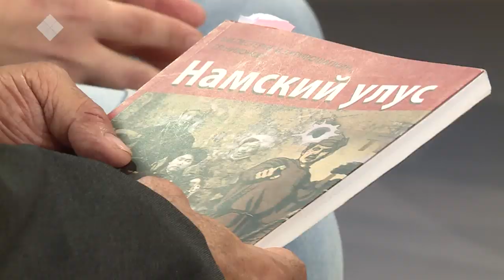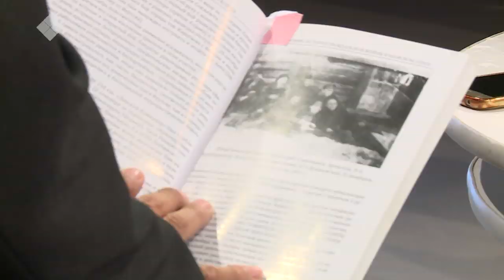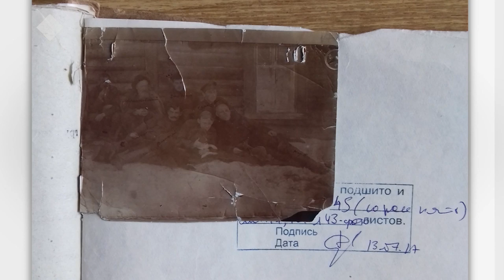«Сэһэн сирэ»: Гражданскай сэрии саҕанааҕы историческай хаартыска көһүннэ (05.11.19)